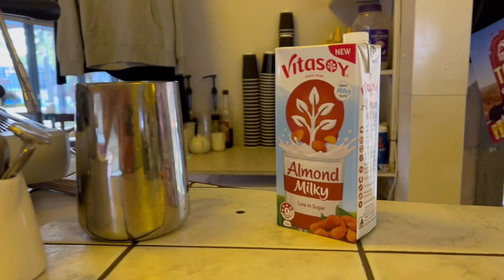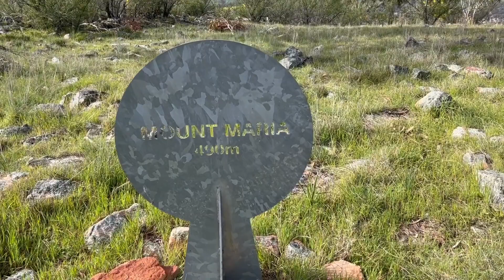THE HOME STRETCH! Mataranka, NT to Keith, SA.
It's the home stretch! In this video I drive in my Toyota coaster bus from Mataranka to Devils Marbles, to Alice Springs, to Coober Pedy, to Wilmington & then Keith SA where my farm house is!

This home stretch had lots of driving and my Toyota Coaster Bus didn't let me down.

I had a little bit of drama with a vent above the windscreen coming loose, but apart from that it was smooth driving!

At the end of this Youtube video I drop a BIG announcement... I may be handing the keys over... I hope you enjoy the video!

Be Wildly You,
Steph